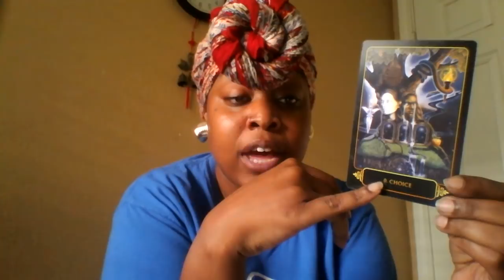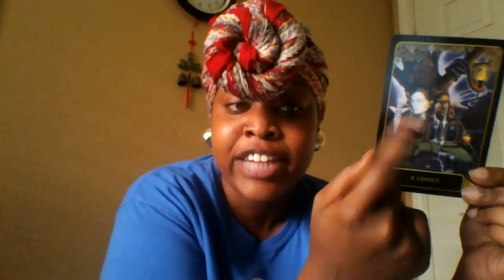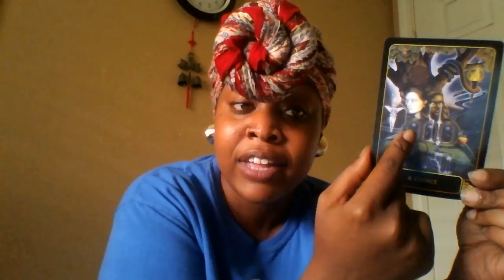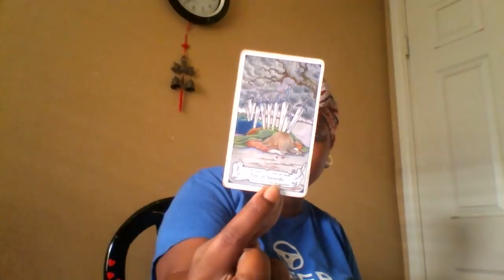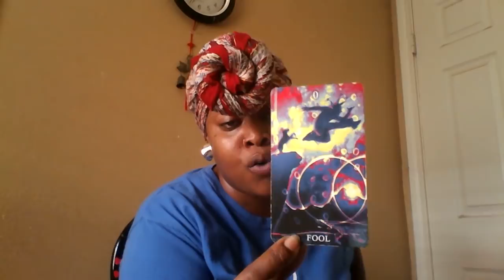Sagittarius- 🎇 Breaking Free of Cycles🎓- 1-15 August 2018